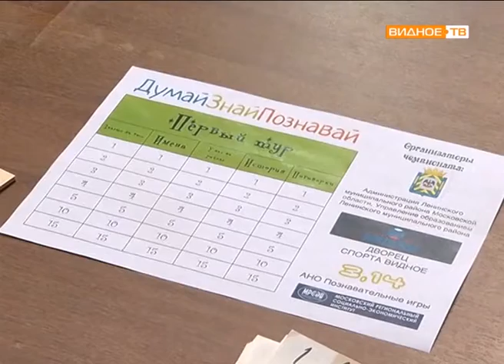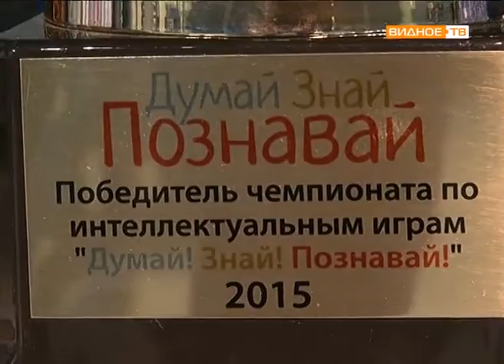Думай, знай, познавай